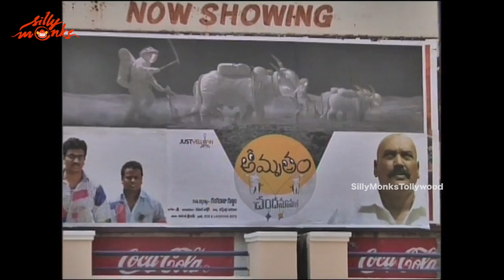Chandamama Lo Amrutham Team Hungama @ Bhramaramba Theatre, Hyderabad - Theatre Coverage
Watch chandamama lo amrutham team hungama @ Bhramaramba Theatre, Hyderabad. Starring Avasarala Srinivas, Krishna Bhagavan,Sivannarayana, Inturi Vasu Harish Koyagundla, Dhanya Balakrishna. This movie is directed bu Gunnam Gangaraju and Produced by Shri.